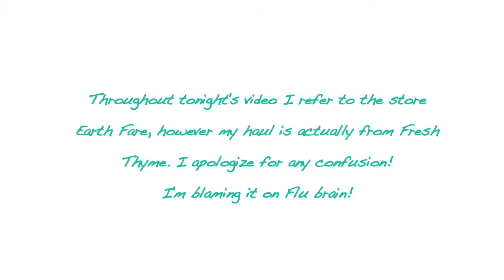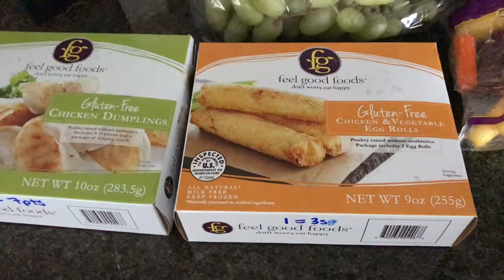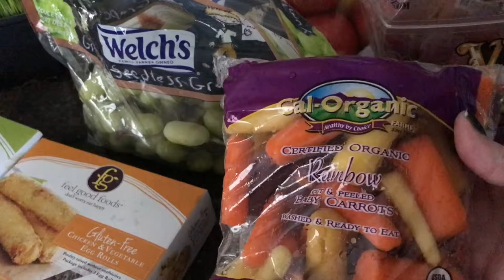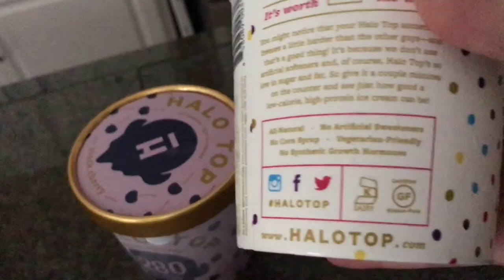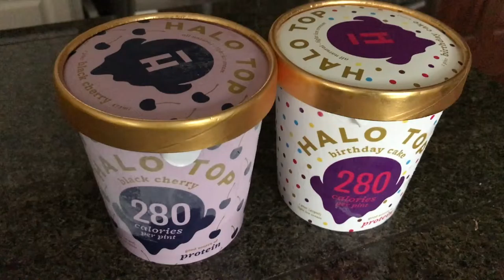Fresh Thyme Haul & I Found Halo Top!!!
Today I went on search of Halo Top ice cream. Thankfully I found it at my second stop! Check out the haul I got at Fresh Thyme (stop #1) while I was in search of this elusive treat! (and please excuse the major name gaffe I make throughout this video... it's all because of the lingering effects of the Flu *I swear*)

Two great healthy food stores, I just can't seem to keep them straight!

WEIGHTLOSS TOOLS

MY VLOGGING GEAR (as of 2/17)